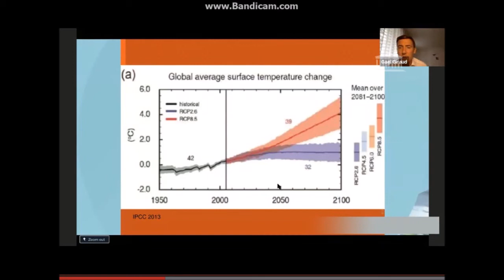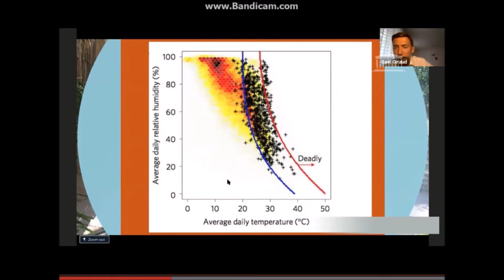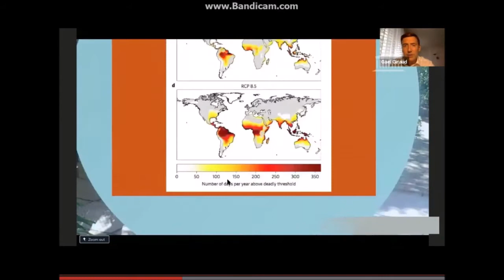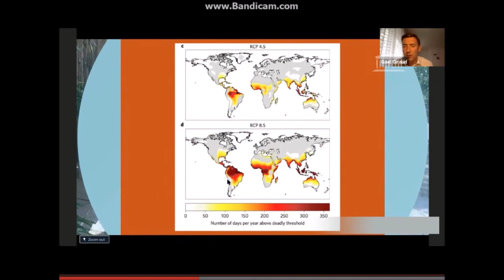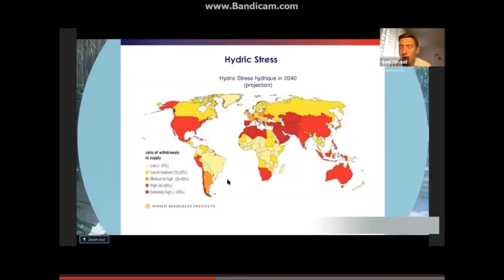climat & post covid Gael GIRAUD